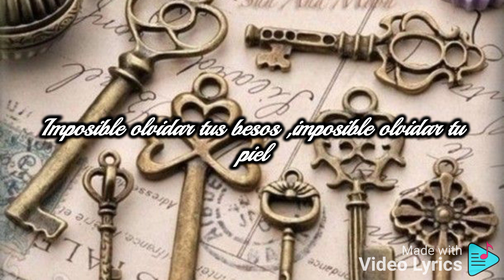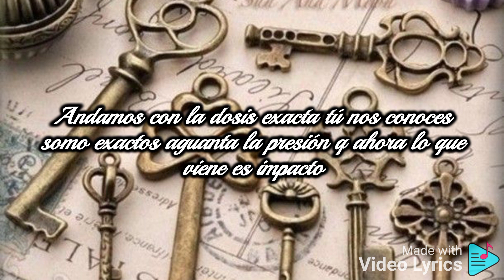Yaikel PR - La Llave (Official Video Lyrics)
Producida y subida por Yaikel Pro x Lobo y distribuida por Reality Music